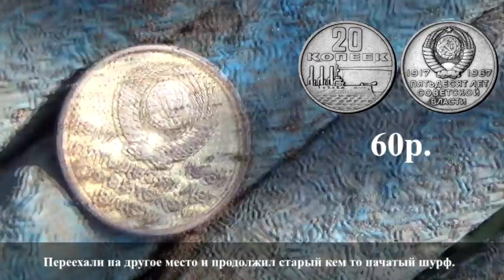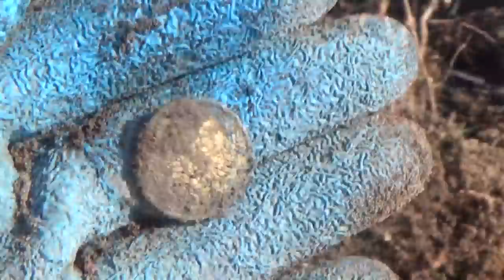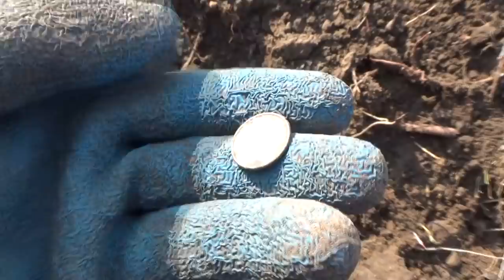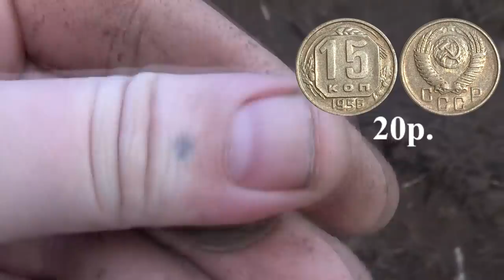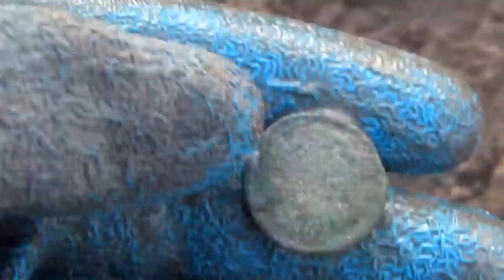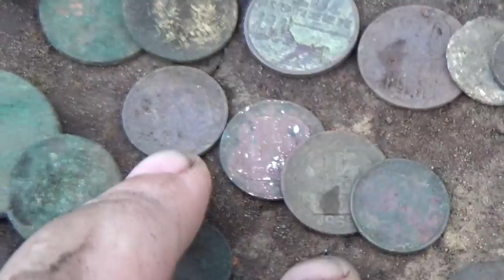Охренели @! Вот так местные ищут клад...